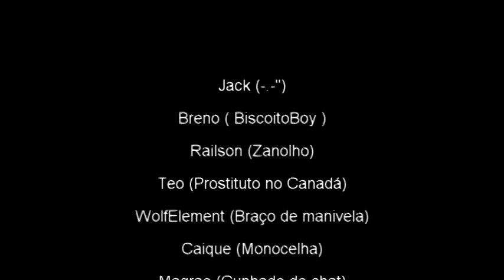RULEZ FAZENDO BOTA 30/30 MG/DEF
Vegas 10.0 pro

musicas:

Céu Azul - Charlie Brown Jr. (Homenagem ao Chorão por Gabi Luthai)

Volta Mauricio - PKK (ORELHUDO CANTOR DO WYD)